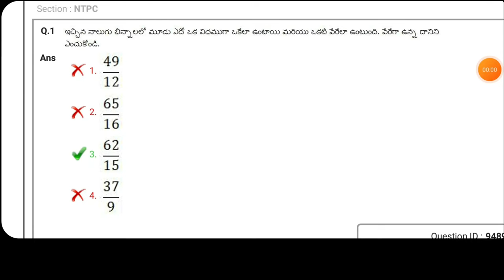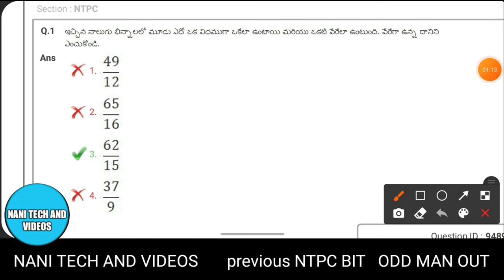rrb ntpc 2021 jan question paper fractions question maths tricks and tips